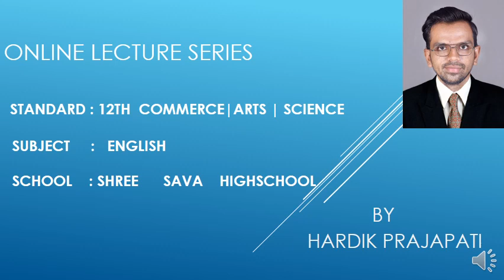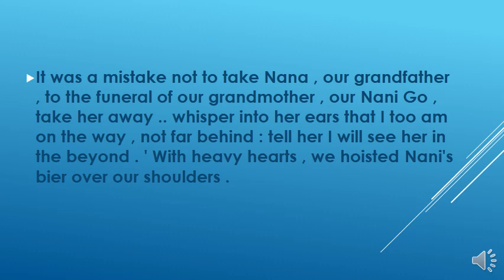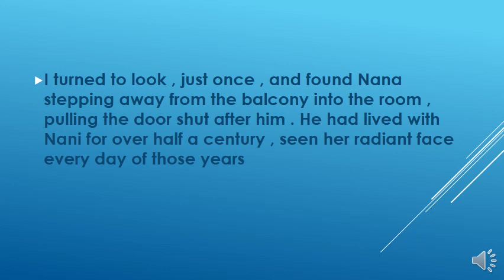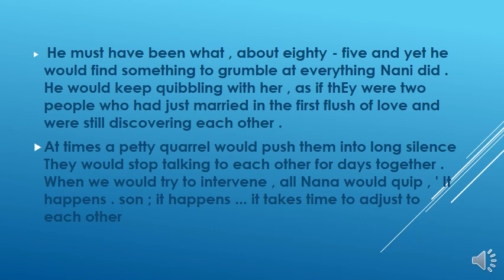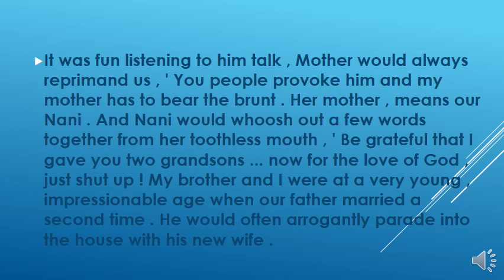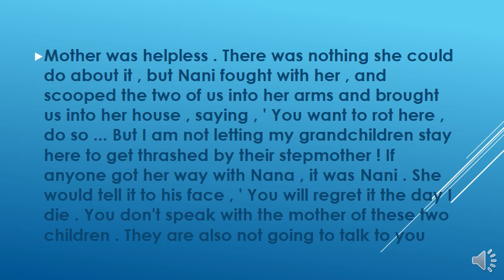STANDARD 12TH ENGLISH PART-17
UNIT-4 THE ADJUSTMENT